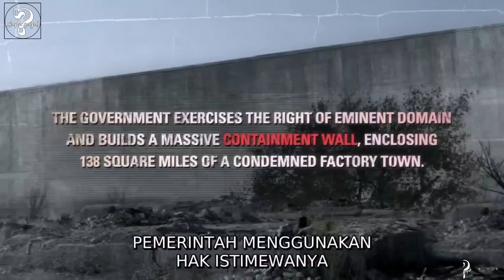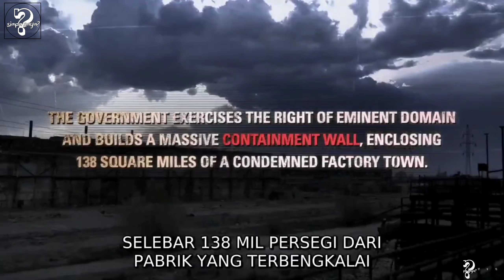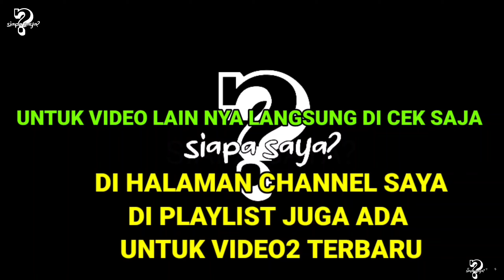BALAPAN KEMATIAN - ALUR CERITA FILM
nah alur cerita film ini menceritakan tentang penjara yang di kuasai oleh para napi.
alur cerita dalam film ini sangat seru.
dimna para napi, bisa balapan di acara death race, dan apabila berhasil memenangkan nya akan menjadi raja